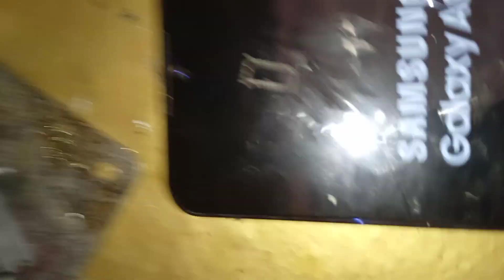cara menghidupkan samsung A01 tanpa tombol power.. mudah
cara menghidupkan samsung A01 mati
rusak tombol on off..
mudah
pasti bisa
salam sukses

catatan penting...!!!
Kode Referral :96TX4LV

cari dan ketik..
komponen HP sesuai typenya
chat penjual. nya

selamat berbelanja

salam sukses